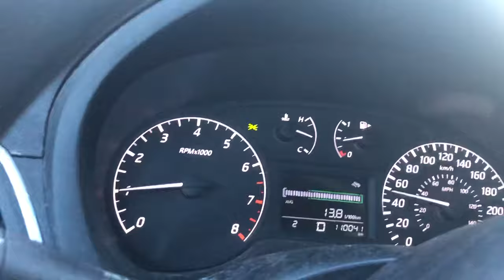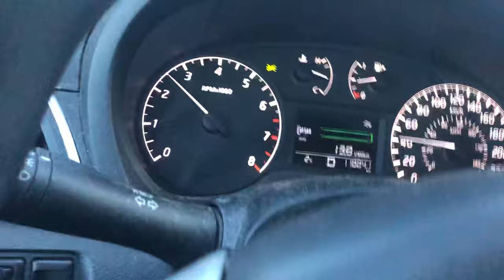Nissan slipping Cvt transmission